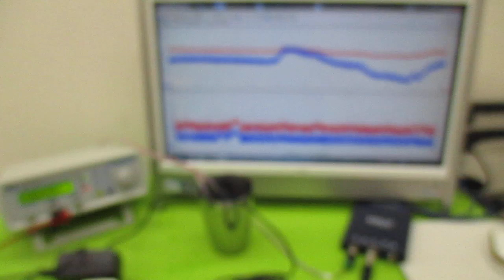オリジナル超音波プローブを利用した「音響流」制御技術 ultrasonic-labo